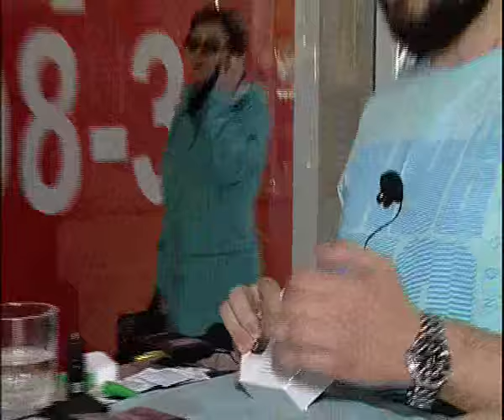Unbrecadle phone 6 16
Алексей Челейкин - неразбиваемый телефон 6-16, Alexey Cheleykin - Unbrecadle phone 6 16